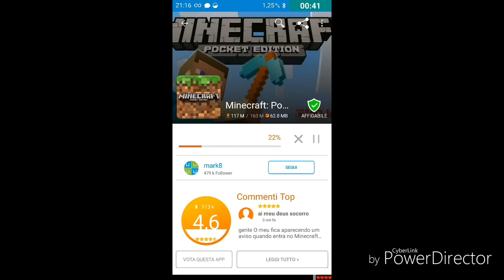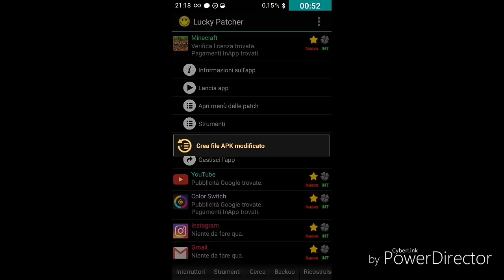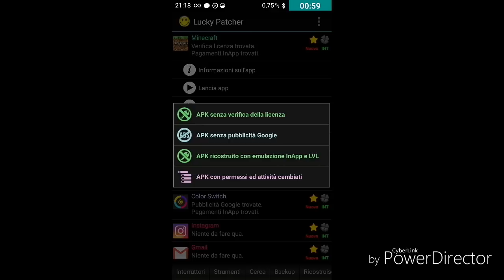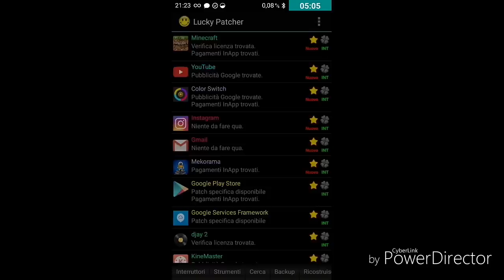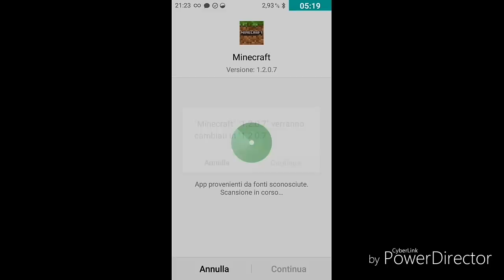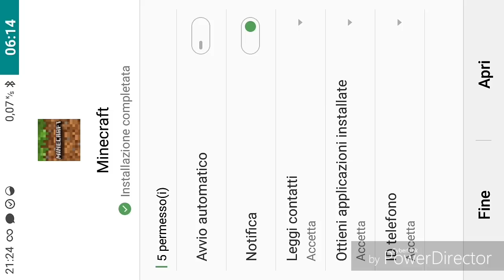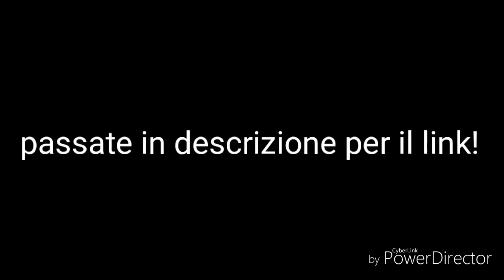COME BYPASSARE LA LICENZA DI MCPE 1.2.0.7 GRATIS!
QUESTO VIDEO E DIVENTATO OBSOLETO NEL 2018 PERCHE NON PERMETTE DI ACCEDERE A XBOX LIVE VI LASCIO COMUNQUE I LINK MA SE VOLETE L ACCESSO A XBOX LIVE VI LASCIO IL LINK DI UN ALTRO VIDEO: (video non ancora pronto scusate😥